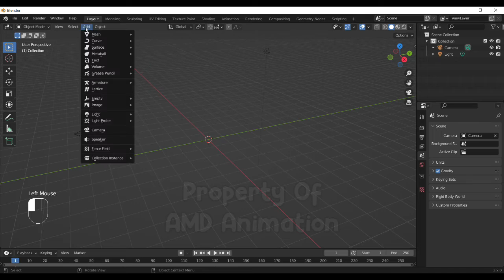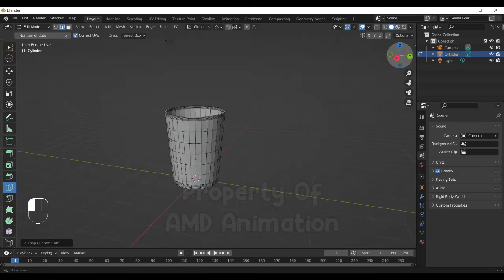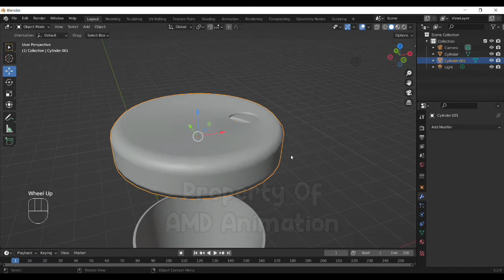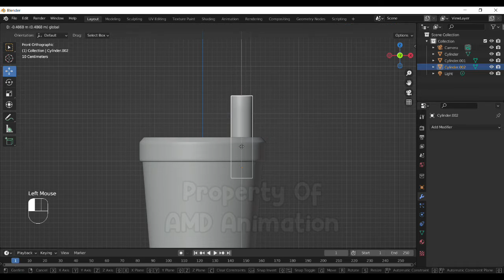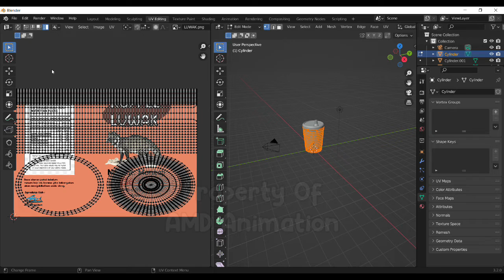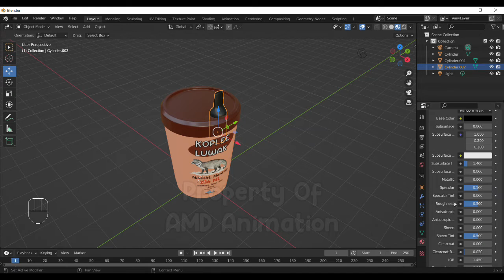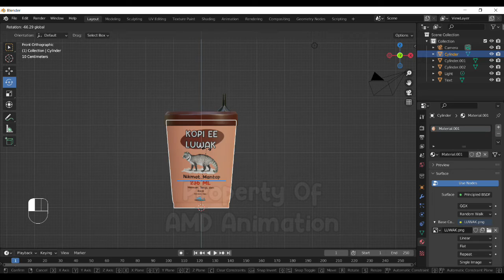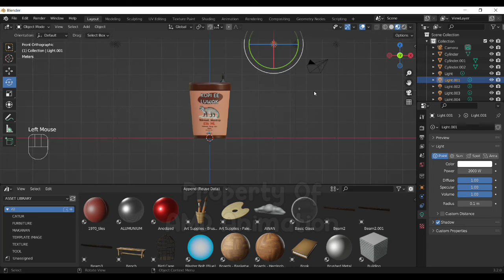Membuat Kemasan Kopi EE Luwak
Hallo sahabat AMD Animation, kali ini saya akan membagikan cara membuat kemasan Kopi cup ee luwak,

Kopi ee luwak adalah seduhan kopi menggunakan biji kopi yang diambil dari sisa kotoran luwak/musang kelapa. Biji kopi ini diyakini memiliki rasa yang berbeda setelah dimakan dan melewati saluran pencernaan luwak. Kemasyhuran kopi ini di kawasan Asia Tenggara telah lama diketahui, tetapi baru menjadi terkenal luas di peminat kopi gourmet setelah publikasi pada tahun 1980-an. Biji kopi luwak adalah yang termahal di dunia mencapai USD100 per 450 gram.

Asal mula kopi luwak dilatarbelakangi oleh sejarah pembudidayaan tanaman kopi di Indonesia. Pada awal abad ke-18, Belanda membuka perkebunan tanaman komersial di koloninya di Hindia Belanda terutama di pulau Jawa dan Sumatra. Salah satunya adalah perkebunan kopi arabika dengan bibit yang didatangkan dari Yaman. Pada era "Tanam Paksa" atau Cultuurstelsel (1830—1870), Belanda melarang pekerja perkebunan pribumi memetik buah kopi untuk konsumsi pribadi, akan tetapi penduduk lokal ingin mencoba minuman kopi yang terkenal itu. Kemudian pekerja perkebunan akhirnya menemukan bahwa ada sejenis musang yang gemar memakan buah kopi, tetapi hanya daging buahnya yang tercerna, kulit ari dan biji kopinya masih utuh dan tidak tercerna. Biji kopi dalam kotoran luwak ini kemudian dipunguti, dicuci, disangrai, ditumbuk, kemudian diseduh dengan air panas, maka terciptalah kopi luwak.[2] Kabar mengenai kenikmatan kopi aromatik ini akhirnya tercium oleh warga Belanda pemilik perkebunan, maka kemudian kopi ini menjadi kegemaran orang kaya Belanda. Karena kelangkaannya serta proses pembuatannya yang tidak lazim, kopi luwak pun adalah kopi yang mahal sejak zaman kolonial.

Luwak, atau lengkapnya musang luwak, senang sekali mencari buah-buahan yang cukup baik dan masak termasuk buah kopi sebagai makanannya. Dengan indra penciumannya yang peka, luwak akan memilih buah kopi yang betul-betul matang sebagai makanannya, dan setelahnya, biji kopi yang masih dilindungi kulit keras dan tidak tercerna akan keluar bersama kotoran luwak. Hal ini terjadi karena luwak memiliki sistem pencernaan yang sederhana, sehingga makanan yang keras seperti biji kopi tidak tercerna. Biji kopi luwak seperti ini, pada masa lalu hingga kini sering diburu para petani kopi, karena diyakini berasal dari biji kopi terbaik dan telah difermentasikan secara alami di dalam sistem pencernaan luwak. Aroma dan rasa kopi luwak memang terasa spesial dan sempurna di kalangan para penggemar dan penikmat kopi di seluruh dunia.

Kopi luwak yang diberikan oleh Presiden Indonesia, Susilo Bambang Yudhoyono kepada PM Australia, Kevin Rudd, pada kunjungannya ke Australia di awal Maret 2010 menjadi perhatian pers Australia karena menurut Jawatan Karantina Australia tidak melalui pemeriksaan terlebih dahulu. Pers menjulukinya dung diplomacy.

Segmen Tutorial :
00:00 Opening
00:10 Membuat Cup
02:45 Membuat Tutup
05:33 Membuat Sedotan
08:01 Menambahkan Material
11:07 Membuat Text
13:05 Menambahkan Cahaya
16:00 Hasil